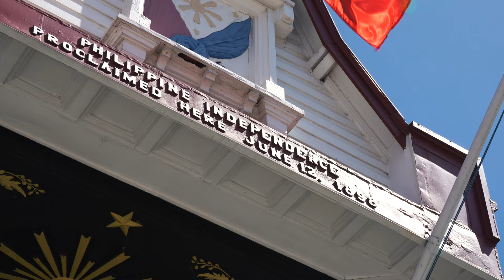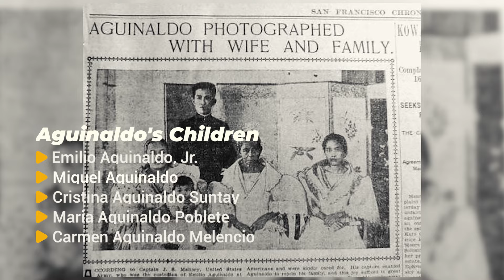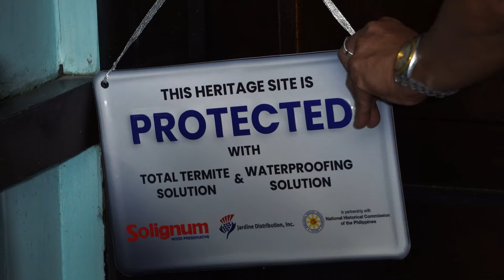Museo ni Emilio Aguinaldo | Tara Byahe Tayo Season 2 - JDI & NHCP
Alamin at tuklasin ang mga bahagi ng bahay ng ating unang pangulo na si Emilio Aguinaldo.

Samahan nyo kami with MJ Nama, Benjie Paras at National Historical Commission of the Philippines sa Museo ni Emilio Aguinaldo dito sa Tara Partners, Byahe Tayo!